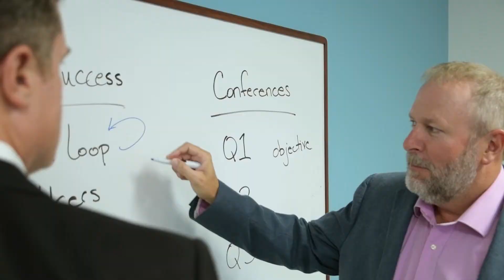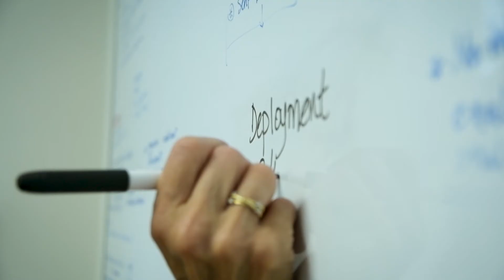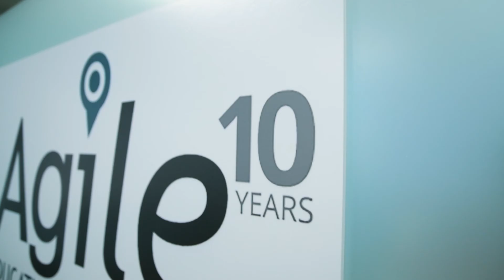What We Do